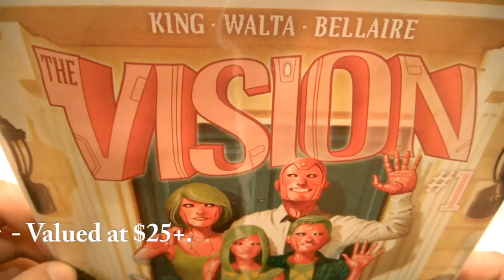The Vision #1 (2016)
The Vision #1 (2016) - Mike Del Mundo cover - Valued at $25+.